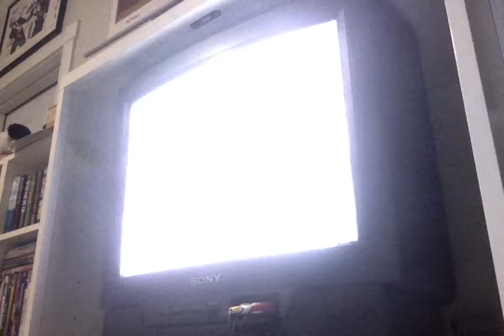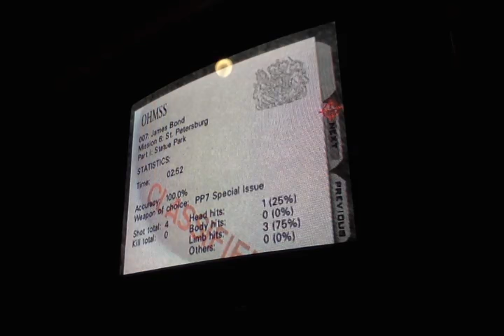Statue DLTK (2:52)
This is another I never thought I ever finished. I DID completed it before but I didn't recorded it nor do I know my own time. This is actually 6 seconds faster than my LTK run (which I may plan to improve).